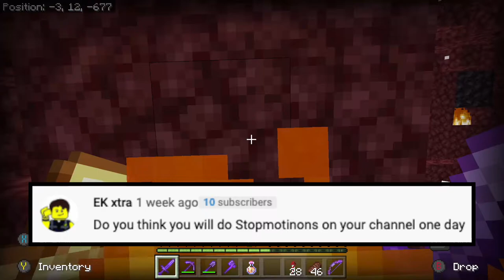A.S.A Episode 18 What's My Favorite LEGO Star Wars Wave? + What Type Of Camera Do I Use?? And More!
Welcome back to another episode of A.S.A
(ASK SKY ANYTHING) The series where I answer your questions!!! I got 10 questions to answer in today's video so let's get right in to it!  I hope you all enjoy the video and I hope you all are having a wonderful day!! ^_^